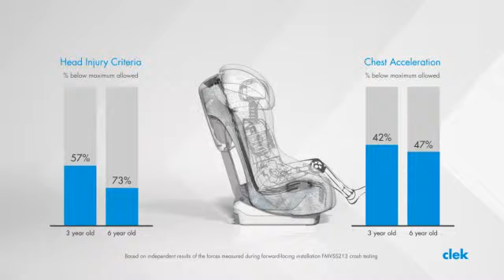Clek Foonf car seat 2015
Clek Foonf car seat 2015, available at TJ's The Kiddies Store Ltd. Vancouver Canada